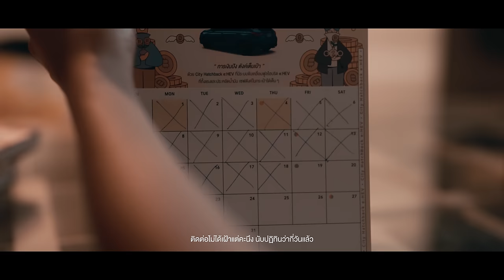โคตรคิดถึง - เอิร์น วราภรณ์ : ซองเดอ【Official MV】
เพลง : โคตรคิดถึง
ศิลปิน : เอิร์น วราภรณ์
คำร้อง/ทำนอง : บักฟ้า ชฎาพร
เรียบเรียง : บักฟ้า ชฎาพร , โคกอิโด่ย
บันทึกเสียงใหม่ : จักรี อบมา

ไม่รู้จะนานสักแค่ไหน
ไม่รู้จะไกลกันเกินฝัน
และถ้าเป็นพันนั้น
ตัวฉันต้องทำยังไงในตอนนี้

มันกินไม่ได้นอนไม่หลับ
จับโทรศัพท์ดูรูปเธอ
กระวนกระวายไม่เคยพบเจอ
เธอจากไปแบบไม่ได้ลา

เธอหายไปไหน
รู้หม้ายว่าฉันคิดถึง
ติดต่อไม่ได้เฝ้าแต่คะนึง
นับปฏิทินว่ากี่วันแล้ว

หลบมาได้ไหม
มันร้องไห้รอเธอทุกคืน
อยากกอด อยากเจอให้รู้จุดยืน
ว่าเราควรรักกันต่อไหม

ฉันโคตรคิดถึง
ฉันโคตรอยากเจอ
อยากเห็นหน้าเธอ
อยากคุยให้หายข้องใจ

ว่าเกิดอะไรขึ้นในความสัมพันธ์
เธอและฉันยังรักกันอยู่ไหม
ตอบให้หายข้องใจ
เธอจะอยู่หรือไป จะได้รู้

คำว่ารัก ฉันยกให้เธอหมดแล้วทั้งหัวใจ
ฉันคิดดีแล้ว ว่าเธอคือคนที่ใช่ในตอนนี้
มันแลดูเหงาในความสัมพันธ์ ของเราในวันนี้
เธอเงียบไปไม่มีท่าที จะตอบหลบมาให้ได้รับรู้

หลบมาได้หม้าย
อยากกอด อยากเจอ ให้รู้จุดยืน

ติดตามเป็นกำลังใจให้เราได้ที่ ▼